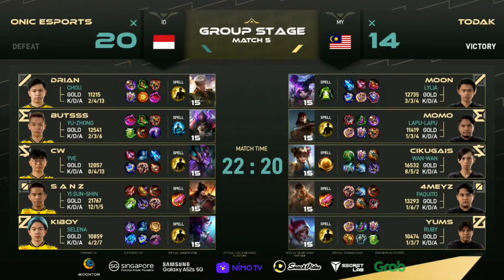Best Moments Wanwan TDK CikuGais | MVP Day 2 Match 5 Group B - M3 MLBB World Championship 2021